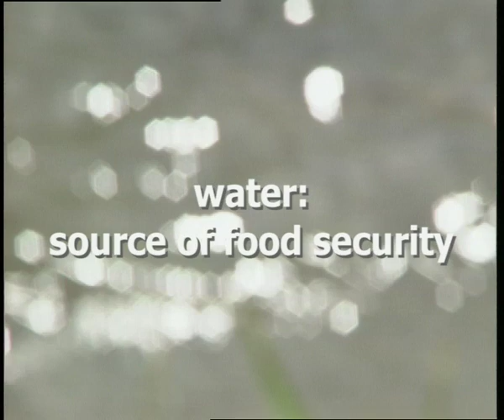Water source of Food security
More crop per drop: that is the challenge faced by the planet as water resources dwindle and the number of mouths to feed grows. In this feature, produced for World Food Day 2002, water problems and water solutions are related by the very farmers who are now reaping the benefits of irrigation schemes and improved resource management. (Ref:2445)